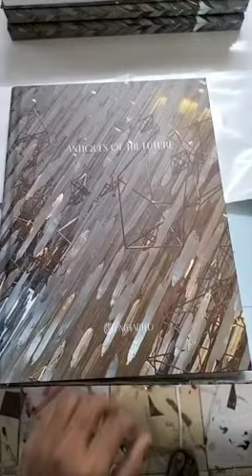Book Print & Hard Binding | Latest Cads & Graphics | Wholesale Printing in Gurugram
Contatct Us :
Latest Cads & Graphics
First Floor- 74 & 75, Sushant Vyapar Kendra,
Sushant Lok-1, C-block, Gurugram-HR-122002

Services Offered :
Cad Printing
Map Photocopy
Scanning
Cold Lamination
Spiral Binding
Wiro Binding
Blue Prints
Eco Solvent Flex Printing
Canvas Printing
Fabric Banner
Cloth Banner
One Way Vision
PVC Vinyl Prints
Sunboard Mounting
Laser Cutting
Digital Flex Star Media
Digital Laser Printing
Digital Vinyl Printing
ID Card Lamination
Smart Aadhar Card PVC Printing
Visiting Card Single Side
Photocopy
Multicolor Printing
Clear Film Printing
Wallpaper Printing
Flex Printing
U.V. Printing